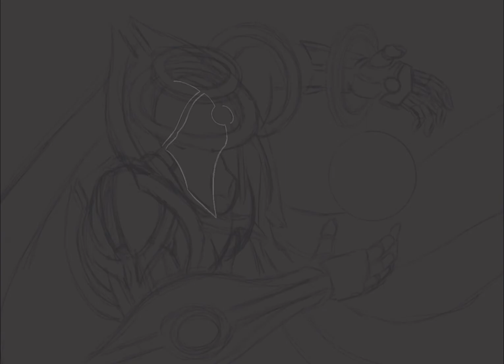[ timelapse ] “Helios” by Art of Pavlvs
Omnitober2021 Day 6! Helios, God of the Sun ☀️

Subscribes are greatly appreciated xD